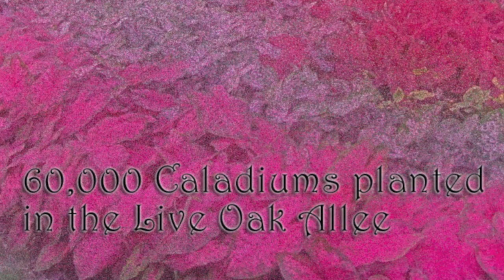Among the Caladiums-Brookgreen Gardens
Brookgreen Gardens between Murrells Inlet & Pawleys Island SC planted 60,000 Caladiums in the Oak Allee this summer. The photos do not do them justice they are breathtaking in person.